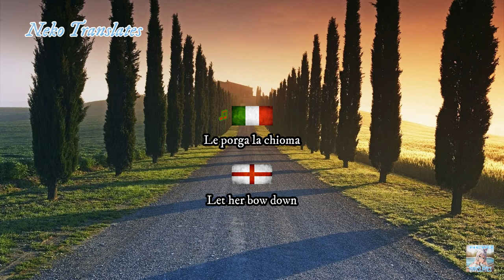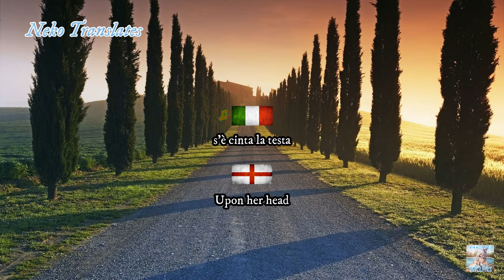Frateli d'Italia (Brothers of Italy) (IT / EN) Lyrics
The song "Frateli d'Italia (Brothers of Italy)" in Italiano (IT) and English (EN).